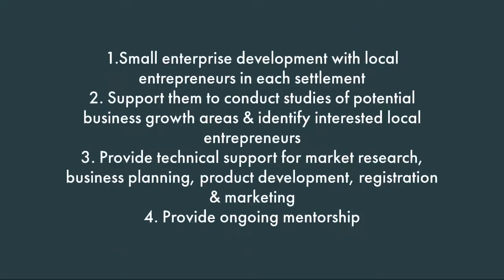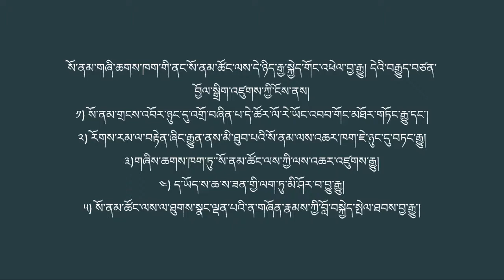Tibetan Business & Settlement Liability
Kasur Lobsang Nyandak on Tibetan Business & Settlement Liability